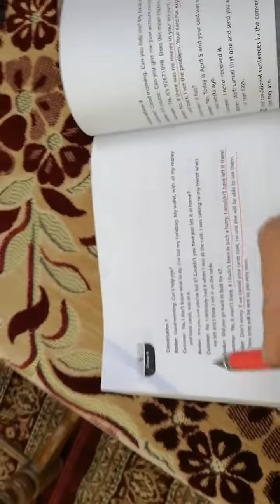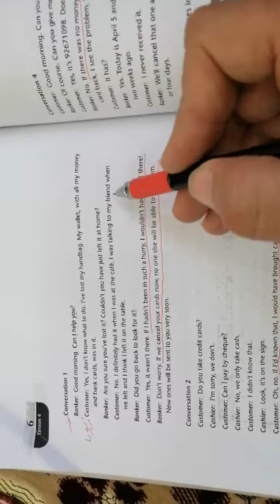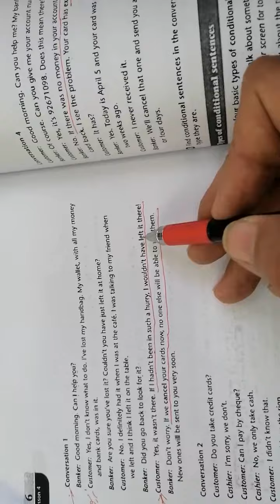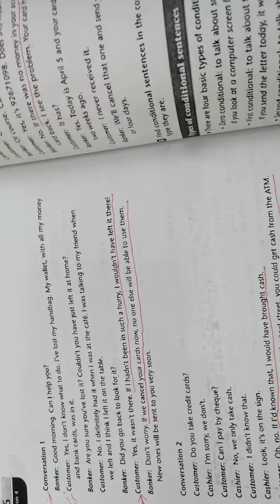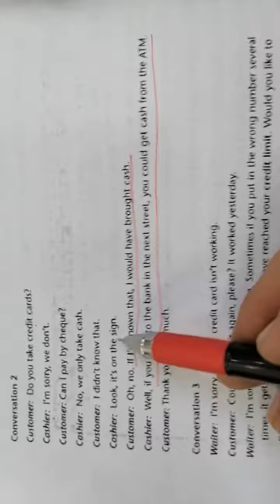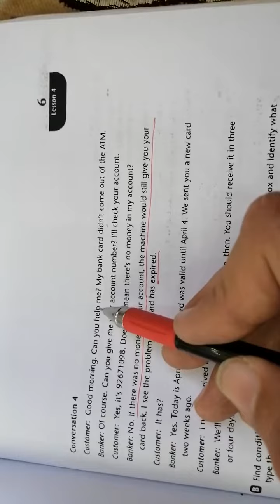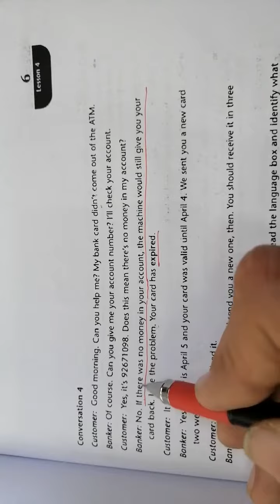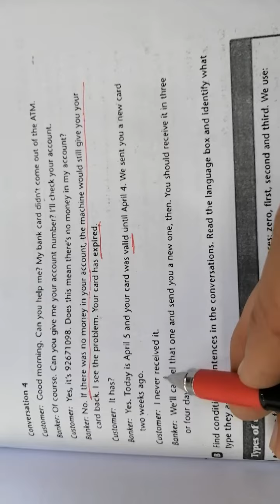صفحه (128 و129) في كتاب النشاط كلمات مهمه وجمل if الشرطيه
صفحه 128 و129